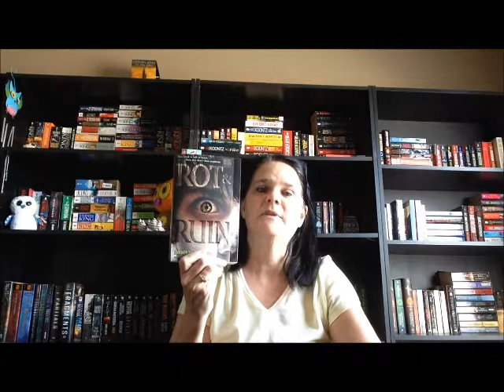Top 5 Wednesday|Friendships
Thanks to Lainey for making this open to all!